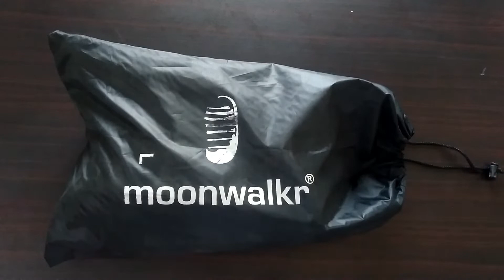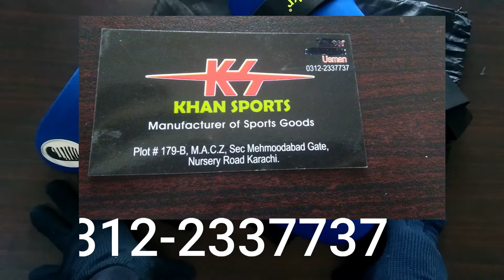Blue Double Thigh Pad Review || Double Thigh Pad In Pakistan || Unboxing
In this video I will give you some important tips and suggestions about the subject of " Double Thigh Pad ". This topic is a very important part of cricket, so make sure you watch the video until the end😊

INSTAGRAM USERNAME  :   meer._.ali